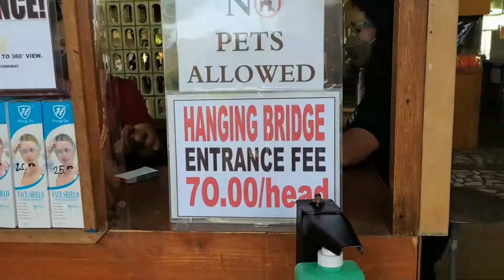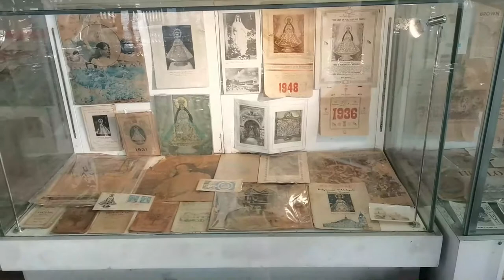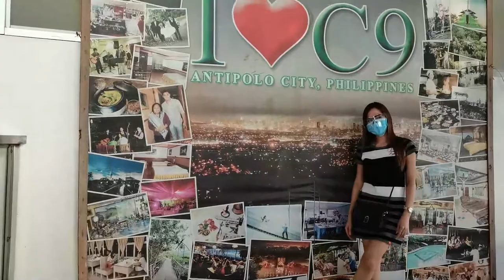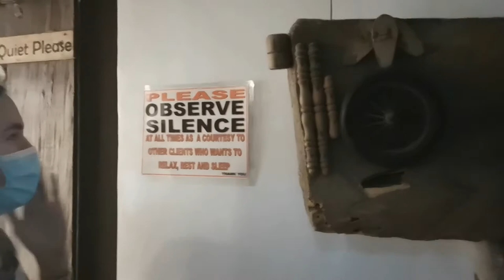CLOUD9 HANGING BRIDGE 360 VIEW/ CLOUD9 RESTAURANT/VIEW DECK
LOOKING FOR A PERFECT PLACE TO UNWIND AND RELAX? A QUICK EASY ESCAPE FROM METRO MANILA. ONE OF THE MOST WELL-KNOWN LEISURE CENTERS IS CLOUD9 SPORTS AND LEISURE CLUB, IS NOW OPEN MONDAY-SUNDAY FROM 8AM-10AM. LOCATED ALONG SUMULONG HIGHWAY IN BARANGAY STA.CRUZ, NEAR KAULAYAW COFFEE.
ENJOY THE MAIN HIGHLIGHT OF THE 360 DEGREE VIEW DECK, WHICH ALLOWS A PANORAMIC VIEW OF THE SURROUNDING AREA INCLUDING THE METRO MANILA CITYSCAPE IN THE DISTANCE AND AN UNFORGETTABLE SUNSET. A THRILLING HANGING BRIDGE LEADS TO THE VIEWING PLATFORM.
TAKE NOTE: NO FACEMASK, NO ENTRY POLICY! FACE SHIELD IS ALSO REQUIRED UPON ENTRANCE AND QR CODE.